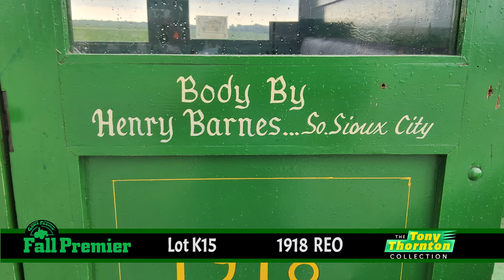1918 REO // Lot K15 // The Tony Thornton Collection // 2021 Gone Farmin' Fall Premier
Visit Mecum.com for more details.